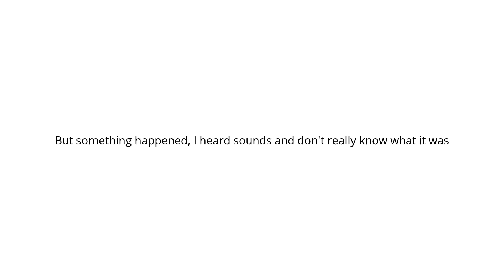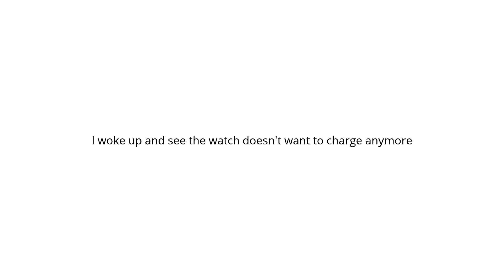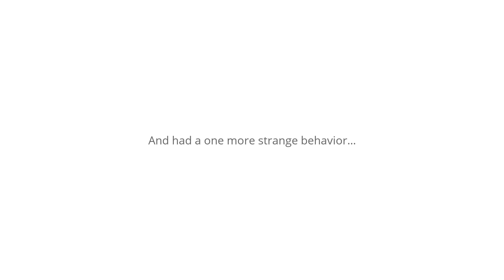SOLVED(description) | Big charging issue with Motorola Moto 360 1st GEN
SOLUCE
Let it on the charger a full day, and it comes to live again by magic :D
Try with a different charging dock, in my case this is what saved mine, my charging dock had a factory default.

ADVISE
Once it works again, don't let it on the charger all the night, it only needs 1 hour to charge, so put it on charger 1 hour before going to bed, then sleep with it or not you choose, by the morning let it a little bit on the charger,   it's better for the life of the battery.

You can charge your watch with a coolpad under it or a fan next to it.

Please leave a like if it was usefull for you or dislike if it's not, leave a comment if you're facing the same issue, if you want to tell about your personal issue.